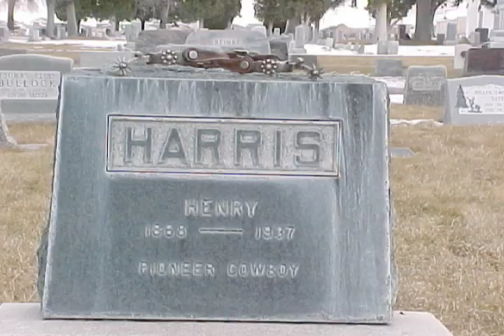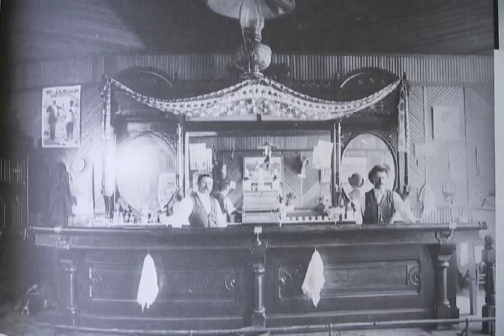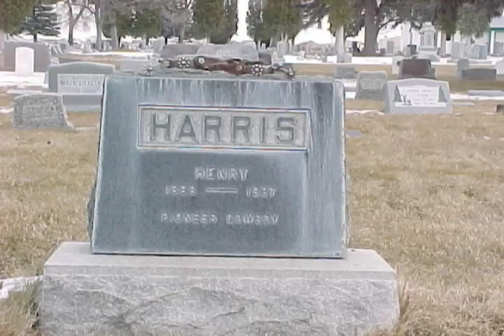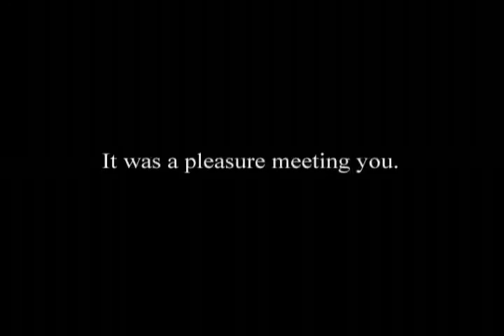Pioneer Cowboy: a Ranch Communications 2001 video by Robin Boies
Meet Henry Harris (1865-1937), who began his life in Texas as the son of a slave, came to Nevada on the trail with rancher John Sparks in 1885 as a cowboy, and -not too many years later- became cowboss (foreman) of ranches owned by Sparks-Herrell, including the Vineyard Ranch in Elko County. Rancher and filmmaker Robin Boies shares a bit of history of this highly respected figure in the Nevada and Idaho livestock industry. A 2001 Ranch Communications video from the Western Folklife Center Archives.